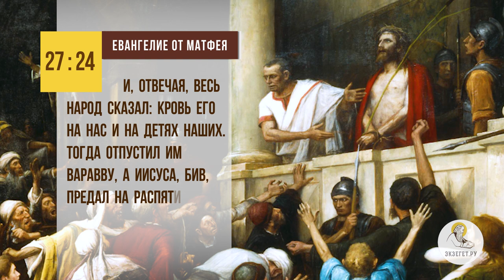"КРОВЬ ЕГО НА НАС И НА ДЕТЯХ НАШИХ" (Мф. 27: 25). Что это значит? Священник Александр Сатомский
Команда Экзегет.

В сегодняшнем видео со священником Александром Сатомским
отвечаем на вопрос: Что означают слова: "Кровь Его на нас и на детях наших"?

🔸   Ненависть ко Христу
🔸   Желание иудеев распять Иисуса
🔸   Кровь Иисуса Христа очищает нас о грехов
🔸   Слова благословения ко всему человечеству
🔸   Жертвенная кровь избавляет от проклятия грехов и смерти